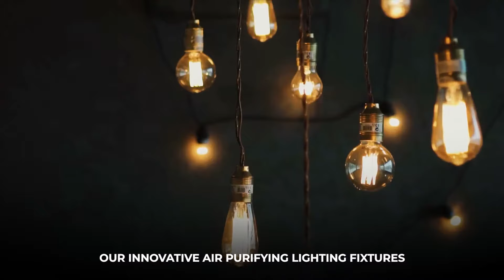Pure Air Lighting - Illumination that cleanses, captivates and brightens.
Pure Air Lighting is an air purifier and lighting company whose signature product is air purification system that not only captures aerosol viruses but also neutralizes them, all the while featuring breathtaking and eye-catching decorative designs that make a statement.

Pure Air Lighting exists to design world-class air cleansing illumination solutions, to purify and brighten indoor spaces anywhere, anytime while contributing to a safer, brighter and more sustainable world:

— TRACS UV-C Air Purification Systems